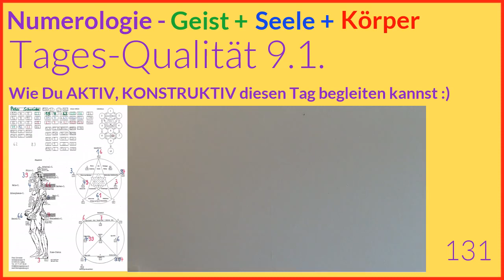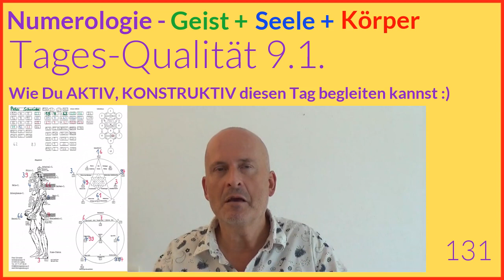Tageshoroskop Numerologie, 9.1.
Herzliche Grüsse👋